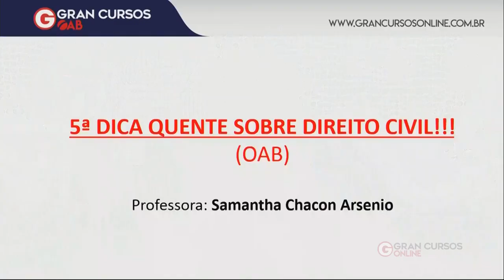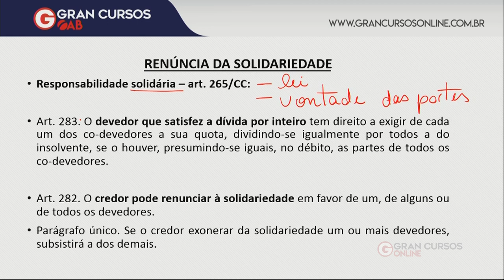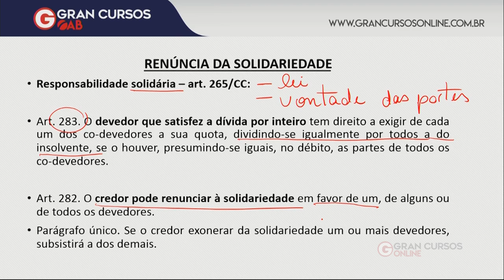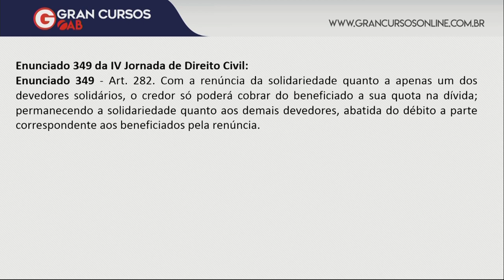OAB 1ª Fase: Dicas de Direito Civil | Responsabilidade Solidária | para o XXIX Exame de Ordem!